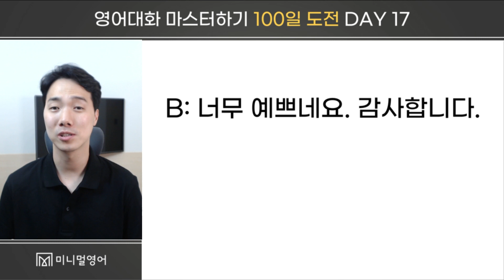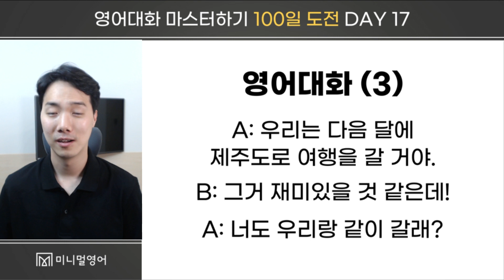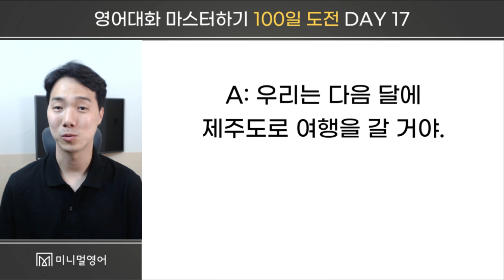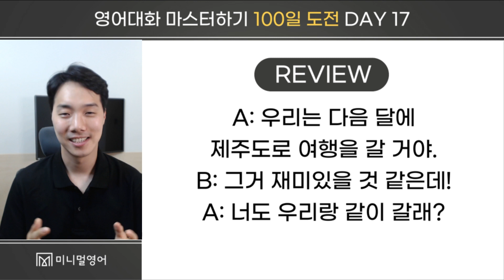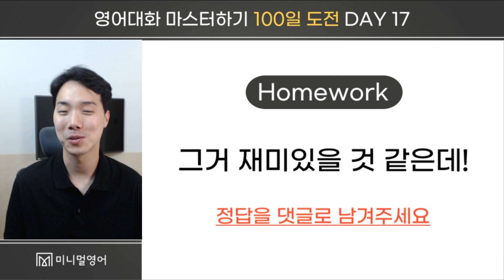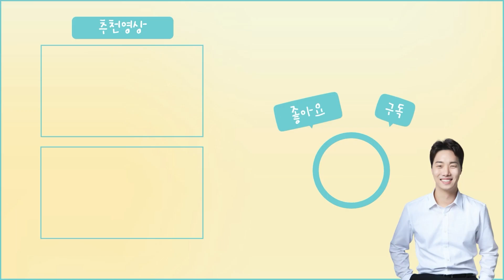영어회화를 하고 싶다면 꼭 이렇게 연습하세요! (17)